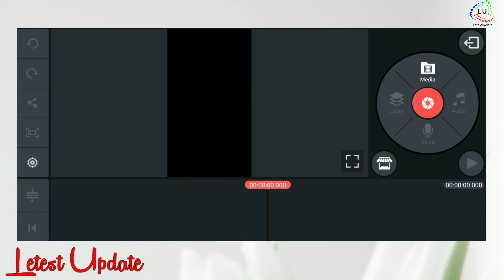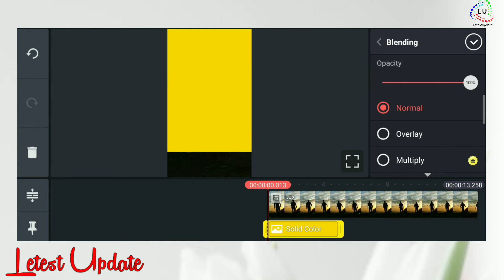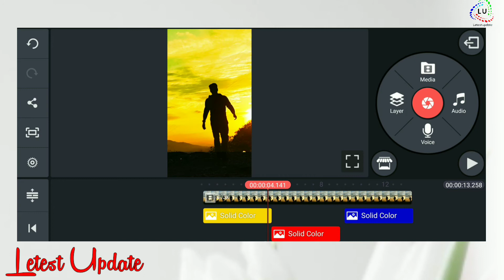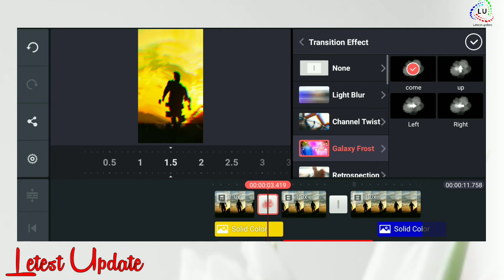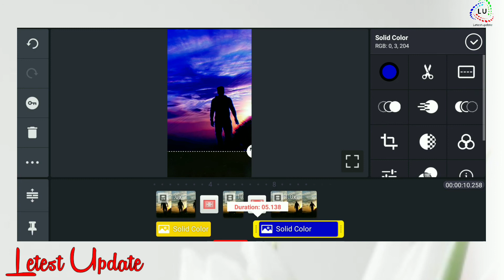Sky Any Colour effect tiktok | Tiktok new trend | sky vfx tutorial | How to change sky colour Effect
TOPIC COVERED 👇👇👇

tiktok new trend song 2020new trending tik tok video tamil
new trending tik tok video song
new trending tik tok video malayalam
tik tok new trend name video
tik tok new trend photo editing
tiktok new trend malayalam
tik tok tutorial hindi
akash kahar
tiktok new trend name art